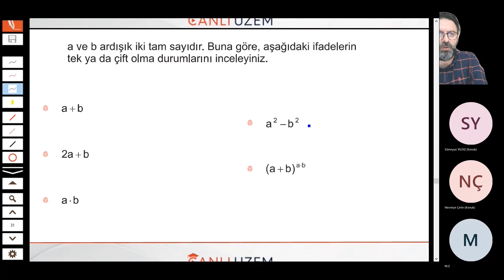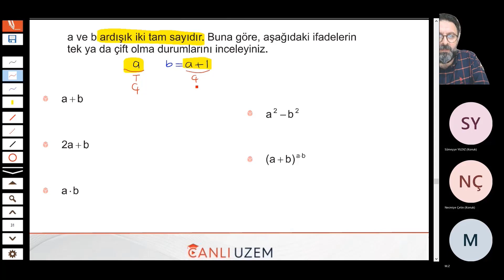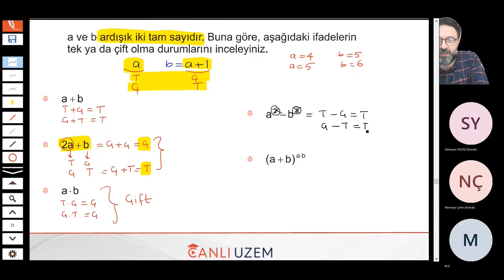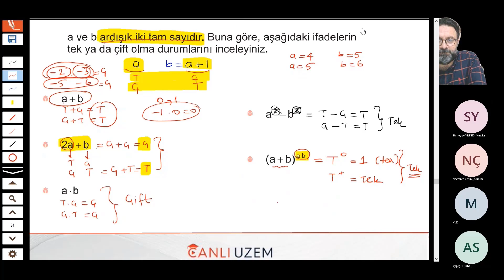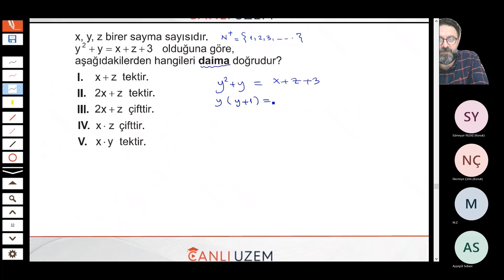2022 KPSS -Basamak Kavram - 1. Hafta 2.Ders -Mehdi Özsoy